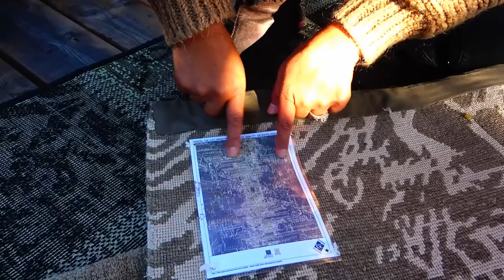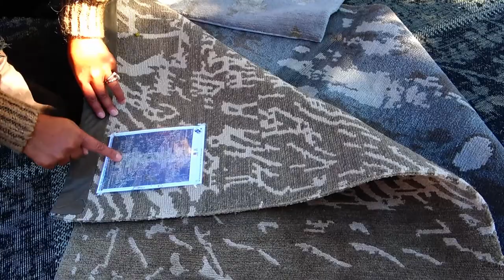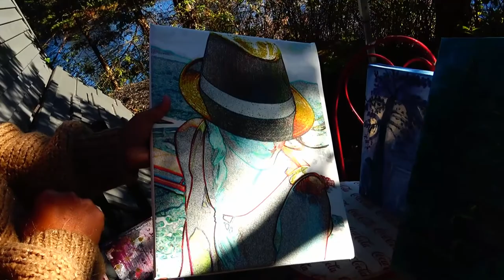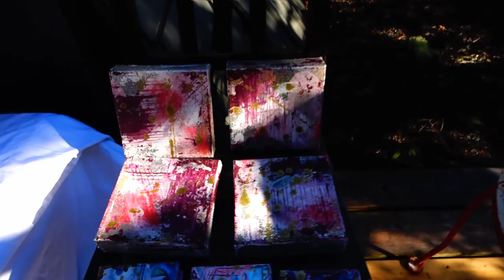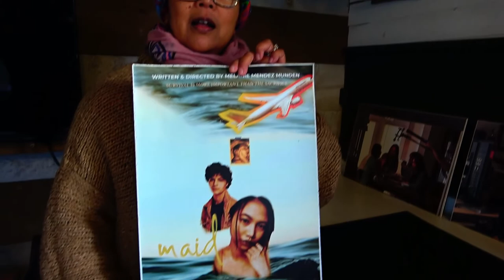Meet the Amazing Multi Talented Melanie Munden.